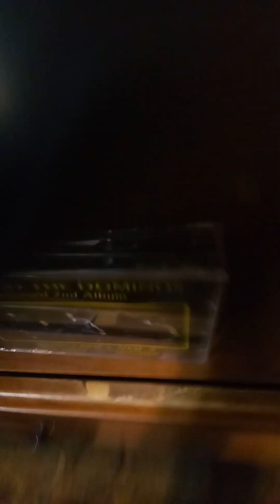Derek And The Dominos-I've Been All Day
By Derek And The Dominos (1970)
From the sessions for the unreleased second album